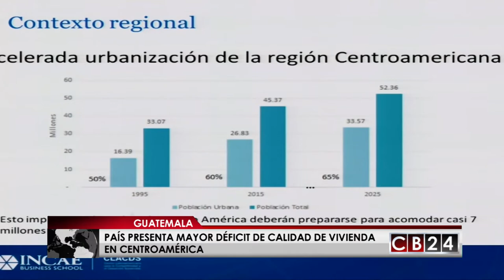Guatemala presenta el mayor déficit de calidad de vivienda en Centroamérica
Guatemala sacó mala nota en el Estudio Comparativo del Estado de la Vivienda en Centroamérica, realizado por Hábitat para la humanidad y el centro Latinoamericano para la Competitividad y el Desarrollo Sostenible.